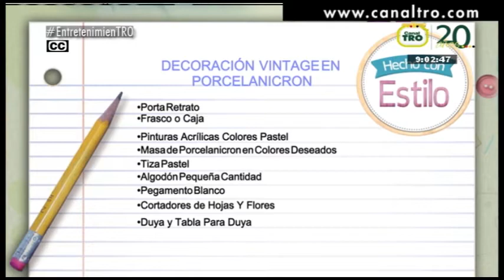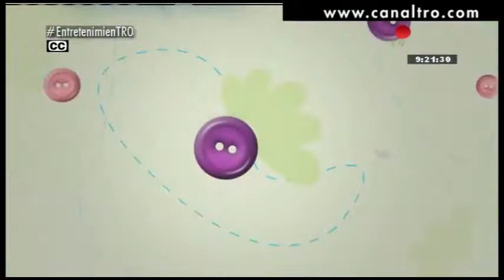Hecho con Estilo 14 de Abril